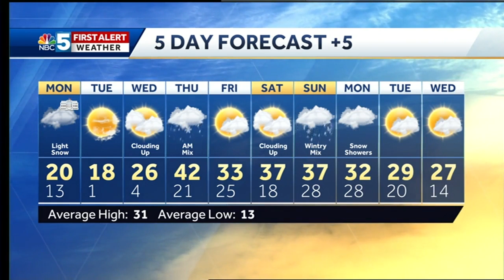Video: Light snow on Monday (2-17-19)